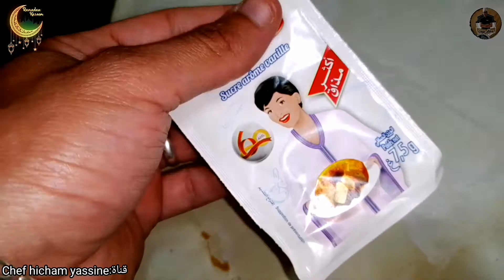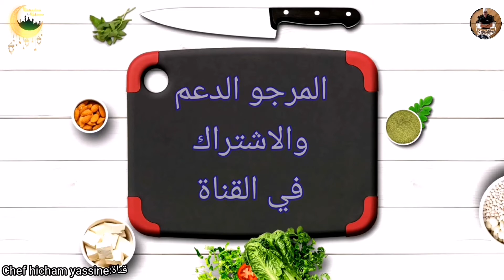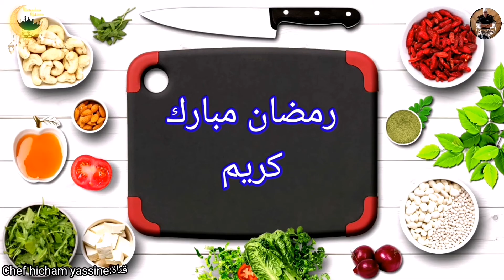The Wonder Fryer Cake كيكة المقلاة